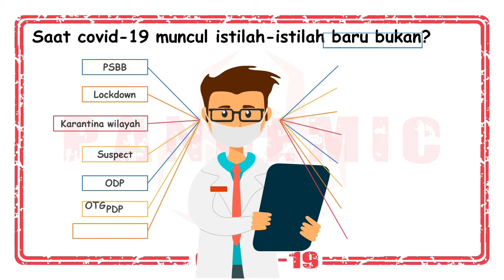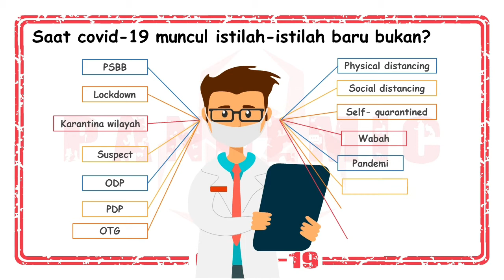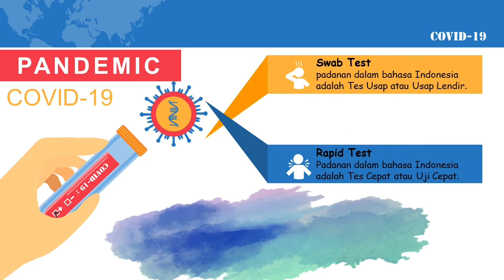KKN Unesa Relawan Covid 19 Diana Puji Lestari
Video edukasi "Istilah-istilah Selama Pandemi Covid-19"

KKN Unesa 2020 Relawan Covid-19
Gelombang 2
Kelompok Surabaya 2
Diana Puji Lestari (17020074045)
Fakultas Bahasa dan Seni
Prodi Pendidikan Bahasa dan Sastra Indonesia